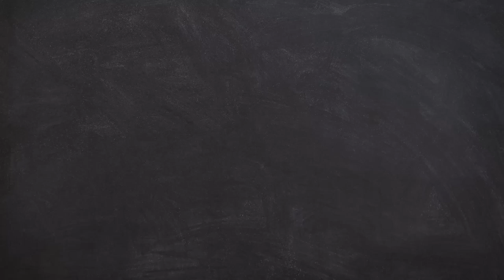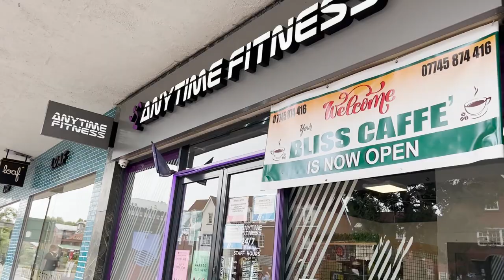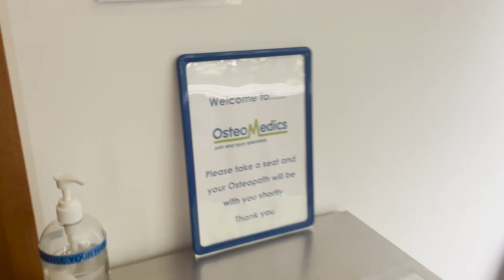THE NEXT LEVEL EP.4 | THE COMEBACK | Life & Prep update | Day in The Life | Posing with Cass